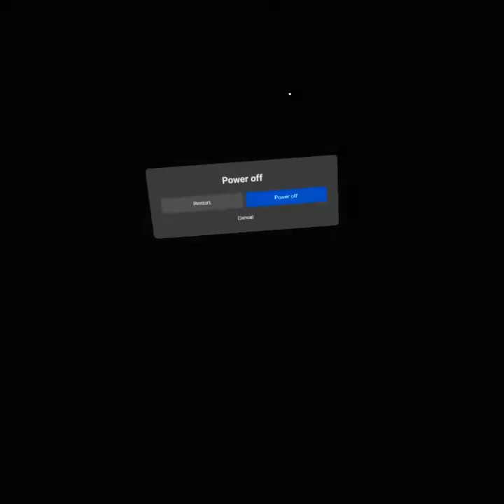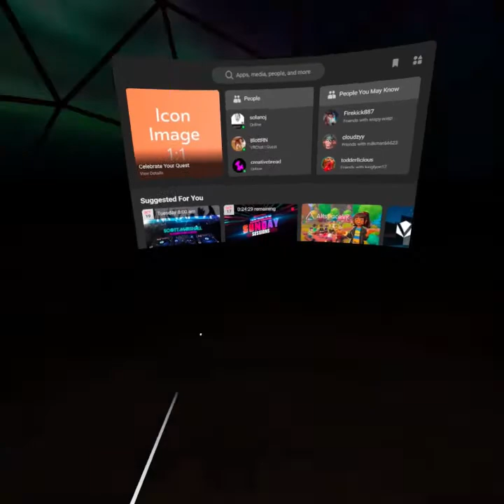NEW UPDATE IN GORILLA TAG!!!